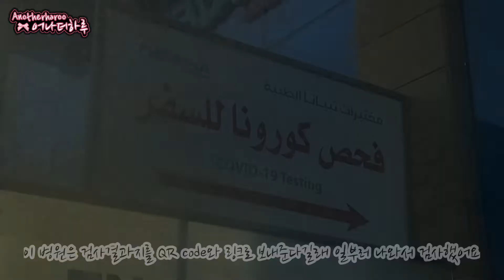Dailyvlog _ 요르단여행계획짜러카페 | 여행준비코로나테스트 | 오즈모짐벌5 | 사우디간호사 | korean in saudi